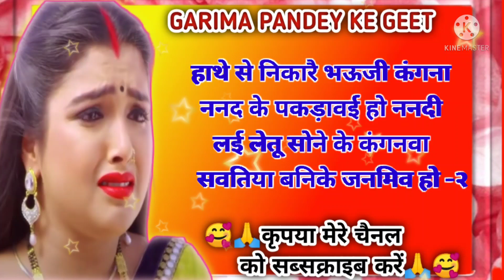sohar geet ॥ सोहर गीत ।। देवरा भुसउल घरा खलिहावा दरदिया हमरे आवई हो ॥ with lyrics ॥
😊🙏आपका अपने यूट्यूब चैनल " GARIMA PANDEY KE GEET " पर स्वागत करती हूं 😊🙏

# सोहर गीत
# sohar geet
# Mangal sohar geet
# मंगल सोहर गीत
# Bhojpuri sohar geet
# Garimapandeykegeet
# Lokgeet
# Awadhi Lokgeet
# पारंपरिक सोहर गीत

                        😊  🙏धन्यवाद🙏